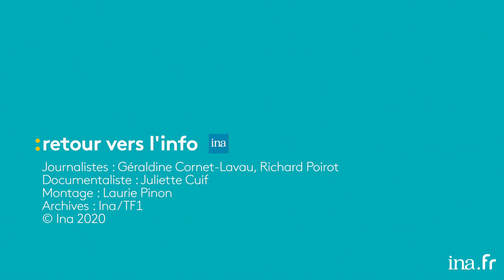Roubaix, première ville à mettre en place la vidéosurveillance… en 1990 | Franceinfo INA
Retour vers l'info | Géraldine Cornet-Lavau | 10/03/2020
Le déploiement de la vidéoprotection est un des arguments de campagne de ces municipales. Aujourd’hui la ville de Nice fait office de laboratoire. Le maire en place, Christian Estrosi, a déjà testé la reconnaissance faciale et se dit prêt à mettre en place la reconnaissance émotionelle. Mais saviez-vous que c’est la ville de Roubaix, en 1990, qui a été la première en France à s’équiper d’un système de vidéosurveillance ?